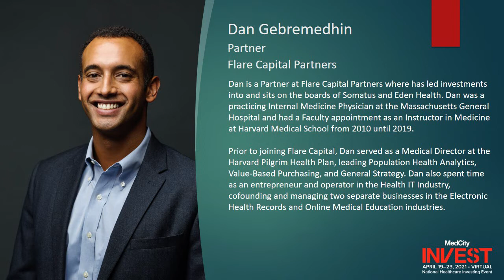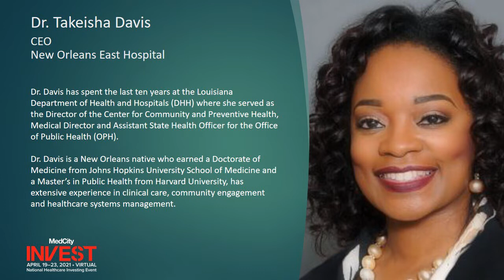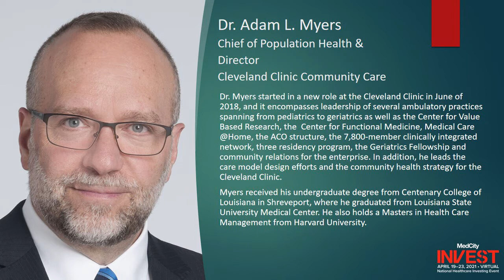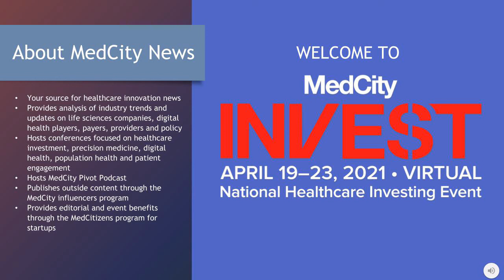Rebuilding Trust: How Health Systems and Payers are Seeking to Address Gaps in Care for Minorities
Covid-19 revealed how minority populations suffered the brunt of the disease. Learn how health systems and health plans are addressing these care gaps through several strategies.

Moderator: Dan Gebremedhin MD, Partner, Flare Capital Partners
Speakers:
R.J. Briscione, Sr Director, Social Determinants of Health Strategy & Execution, CVS Health Aetna
Takeisha Davis, MD, CEO, New Orleans East Hospital
Adam L. Myers, MD, Chief of Population Health, Director, Cleveland Clinic Community Care